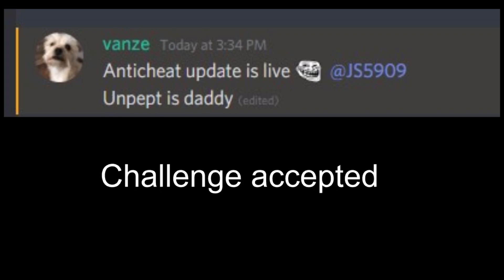I am immune to anti-cheat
Vanze gotta up his game

Note: What we do is for the sole purpose of entertainment and happiness for our viewers. We wanted to try something new where no one else had done and it turned out to be fun. We hope you understand.